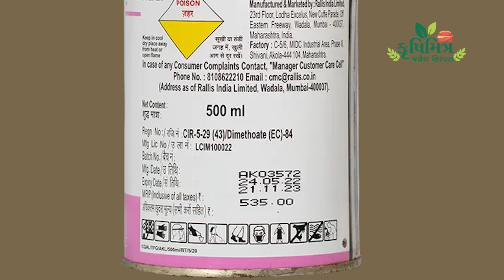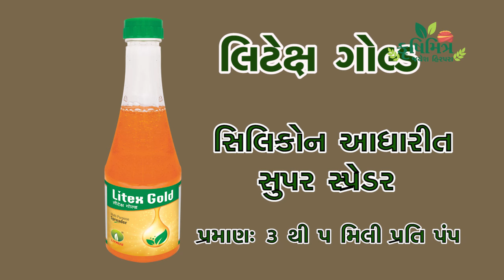મોંઘી જતુંનાશક દવાઓના દ્રાવણ બનાવતી વખતે રાખવાની કાળજીઓ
કેમ છો મિત્રો.. હું તમારો મિત્ર જયેશ હિરપરા B.Sc.(Agri)
તમને ખેતી વિષયક માહિતી આપતો રહીશ તો અમારી ચેનલને તમે અત્યારથી જ સબસ્ક્રાઈબ કરી લો, જેથી તમને અવનવી માહિતી મળતી રહે..
jatunashak # davao # solution # dwaran # kadji